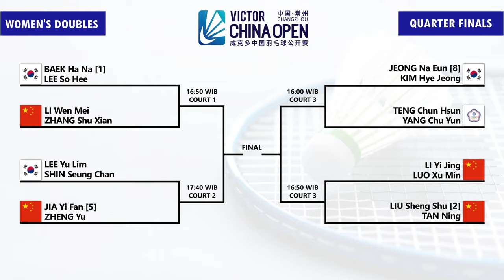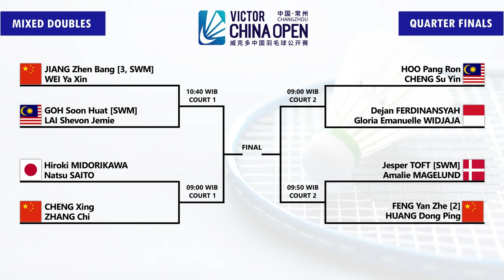Draw & Jadwal Perempat Final China Open 2024 Besok Pukul 09:00 WIB Live BWF TV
Draw & Jadwal Pertandingan Perempat Final Badminton Victor China Open 2024 Besok Pukul 08:00 WIB Live BWF TV